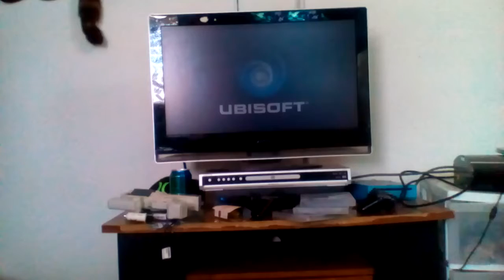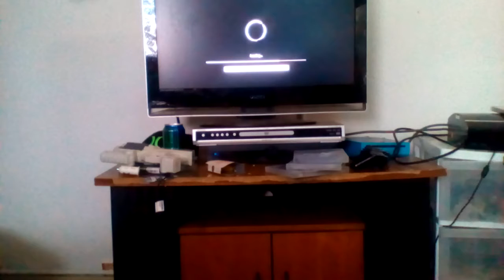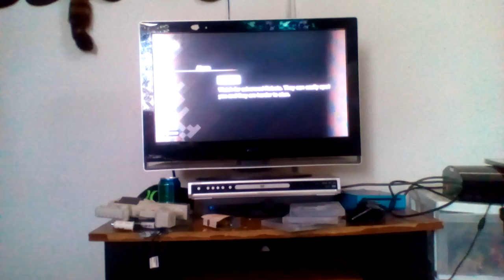watch dogs pt 1